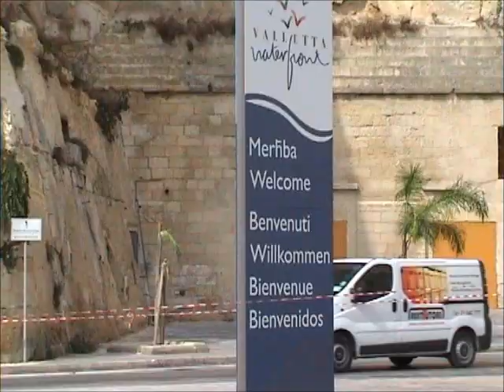Cruise Vlog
Complilation of all the best bits of the cruise (on film anyway :) )